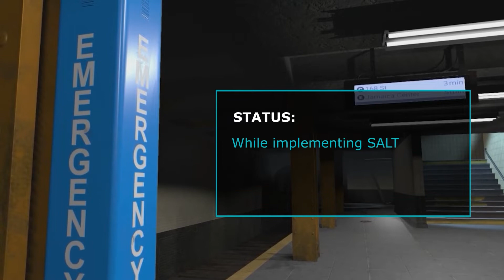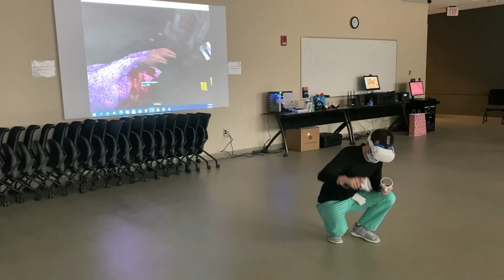First Responders - VR Triage Training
First Responders is a state of the art, high fidelity virtual reality simulation designed to train and assess individuals triaging a mass casualty incident. Customizable scenarios can be implemented based on the experience and skill level of the trainee.

Automated assessment allows for deliberate practice with immediate feedback and standalone functionality without the need for separate moderators enables easy deployment to fire departments, police stations and community hospitals, as well as academic medical centers and training institutions.